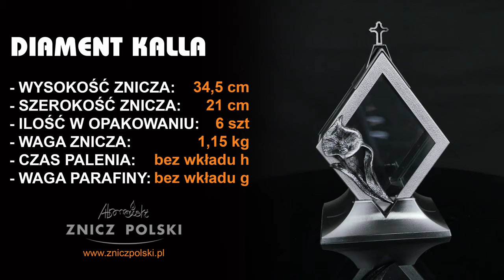Producent Zniczy Nagrobkowych | Najwyższa Jakość Wykonania - DIAMENT KALLA - Wszystkich Świętych